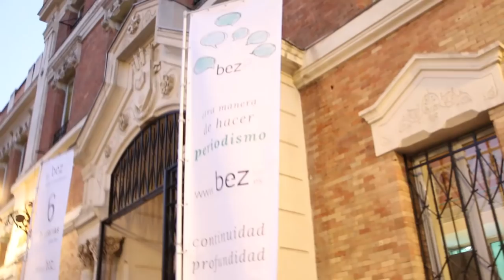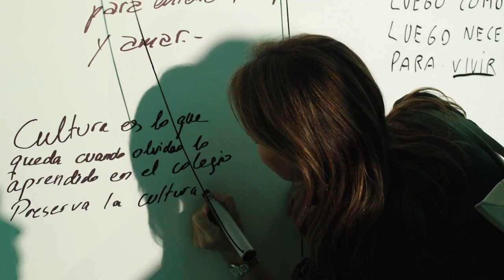bez.es arranca su segunda temporada. Una cuestión de cerebro.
Con motivo del arranque de la segunda temporada del diario, hemos convocado a la comunidad bez.es en torno al cerebro que simboliza este proyecto. Queremos compartir las motivaciones por las que hace un año un grupo de periodistas se lanzó al escenario mediático para aportar su forma de ver el mundo.